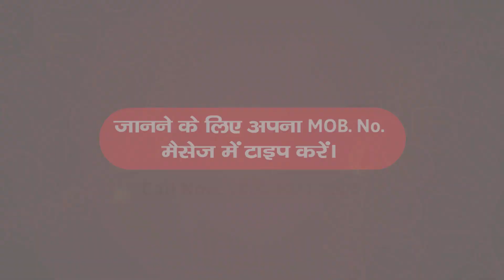अनचाही घटनाओं से कैसे बचें ? Acharya Satish Awasthi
वाट्सऐप : - 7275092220 अनचाही घटनाओं से कैसे बचें ?